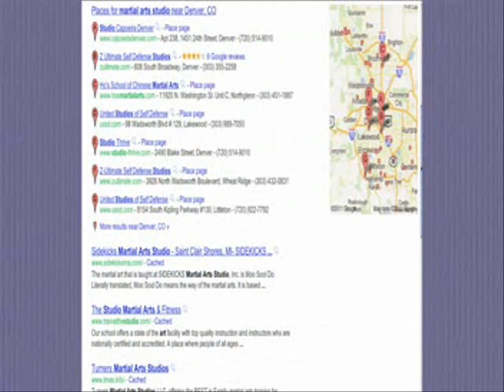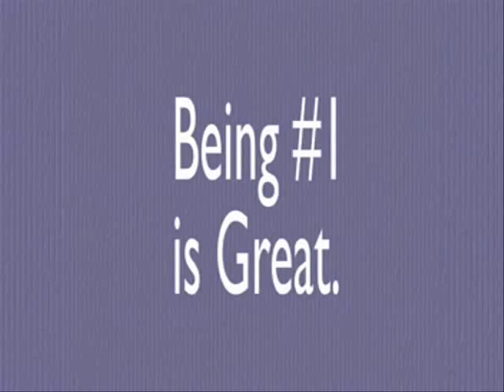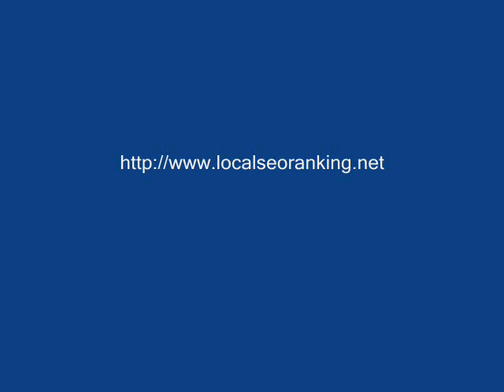Martial Arts Studio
I'm an expert in local search marketing (local SEO), and will work to specifically take your martial arts business and market it through Google Places, Bing Business Portal, and Facebook.